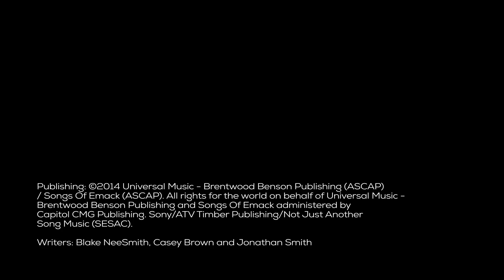Finding Favour "Refuge" LIVE at Air1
- Watch Finding Favour perform "Refuge" LIVE in the Air1 studios.

Though the earth should change
And the mountains slip away
You will keep me safe
Who You are will still remain

You're the place, You're the place that I call home
You're the fire that I feel inside my bones
You're the One, You're the One that won't let go

My soul, it sings to You
Oh God, You are my refuge
I will cling, I will cling to You
My shelter through the storm
My peace when waves of troubles roll

I could search the stars
I could swim across the seas
And never find a love
That's as strong as Yours for me

You are my refuge

Writer(s): Blake NeeSmith, Casey Brown and Jonathan Smith